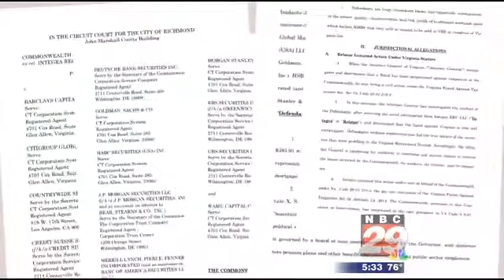Virginia Takes on World's Largest Banks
In mimicking the actions of the feds, Virginia Attorney General Mark Herring announced that Virginia will file suit against 13 of the world's biggest banks for alleged taxpayer fraud. He says misleading practices, shoddy sub-prime mortgage-backed securities, and ultimately - greed - drained the Virginia Retirement System. Because of the way it's funded, the Attorney General's Office says state employees along with taxpayers suffered greatly.